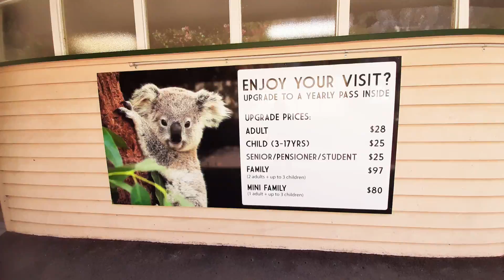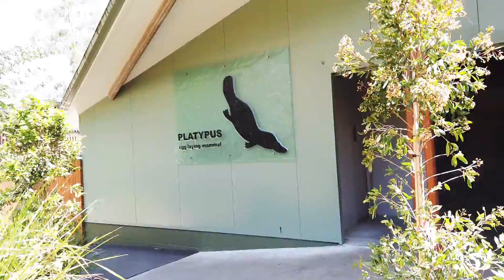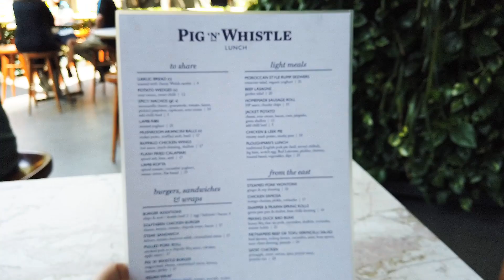2019/10/05-龍柏動物園/考拉生氣了/考拉地上狂奔/南岸好多比基尼/午餐牛肉派Honey moon trip in Australia澳洲蜜月自由行-Brisbane布里斯本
Oct 2019 (10/3~10/20)
17 days Honey moon trip in Australia
Brisbane、Gold Coast、Sydney、Melbourne

10/5布里斯本Brisbane
飯店➡Long Pine Koala Sanctuary龍柏動物園➡午餐➡Victoria Bridge維多利亞橋➡South Bank Parklands南岸河濱公園➡The Wheel of Brisbane布里斯本之輪➡飯店
飯店：布里斯班宜必思酒店Ibis Brisbane
午餐：自製三明治
晚餐：Pig n Whistle-Slow braised steak  & Guinness pie、Pig n Whistle Burger add Chips
步數：20856